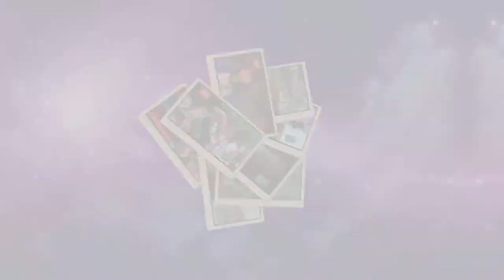Explicando a los niños las elecciones de México - Rafa y Regina